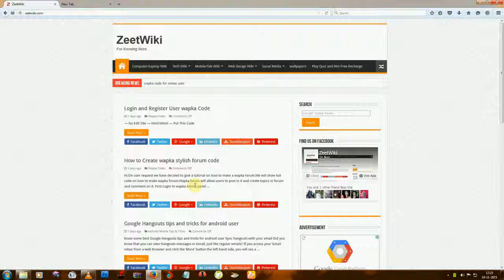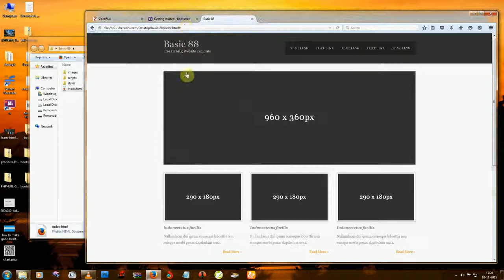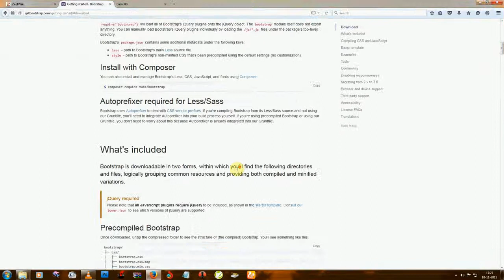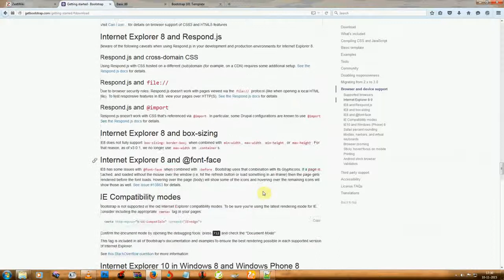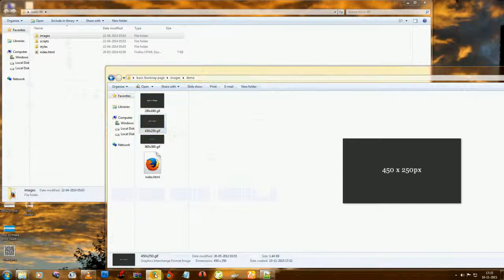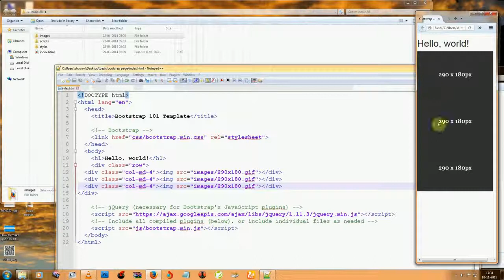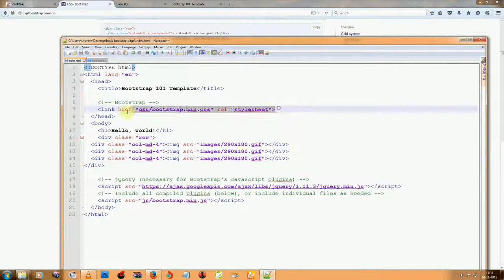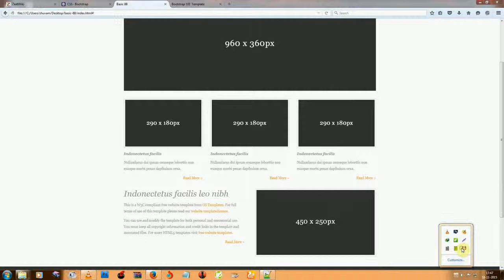Learn Bootstrap Responsive Web Designing in Hindi part 1